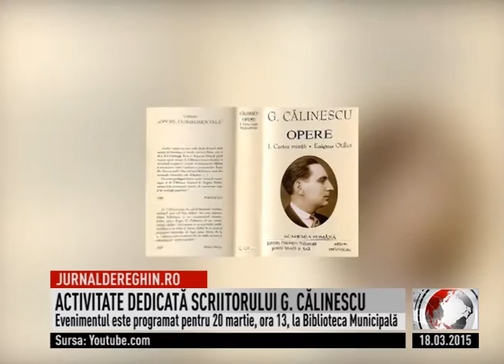ACTIVITATE DEDICATĂ SCRIITORULUI G. CĂLINESCU (2015 03 18)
Biblioteca Municipală “Petru Maior” din Reghin va găzdui un eveniment dedicat criticului şi scriitorului George Călinescu. În activitate sunt implicaţi şi elevii claselor a X-a de la Liceul Tehnologic “Petru Maior” din Reghin. Evenimentul va avea loc în data de 20 martie, de la ora 13.